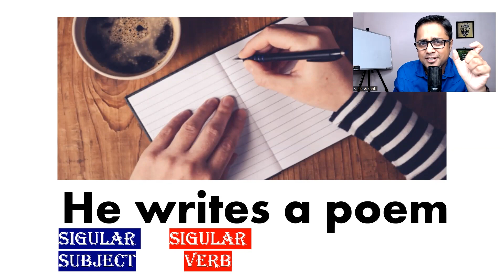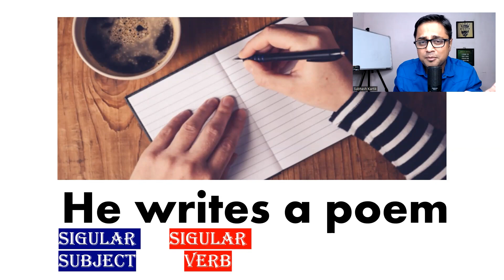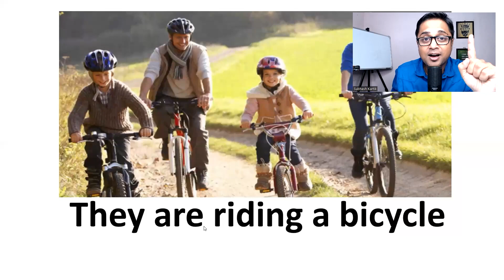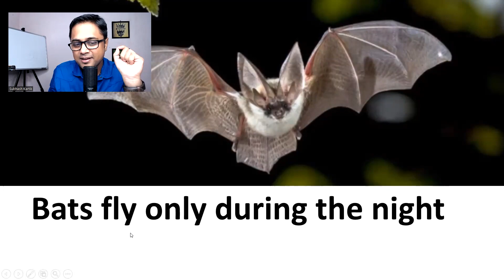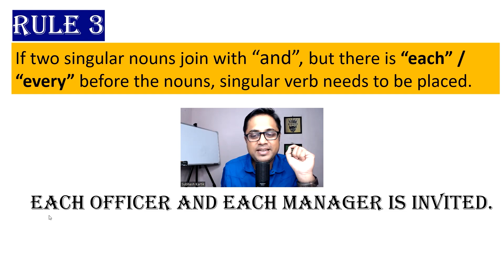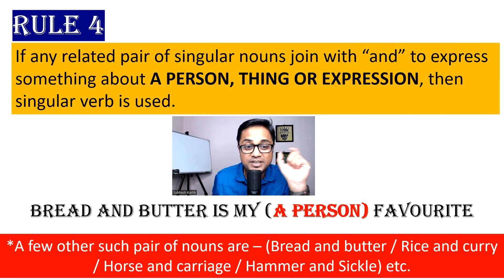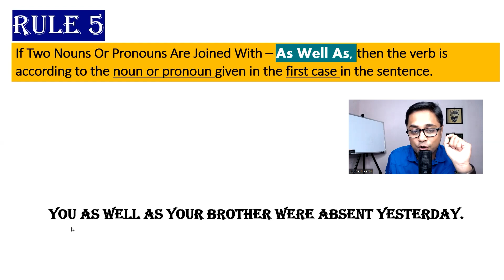English Grammar Hacks: Quick Tips for Instant Improvement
Are you struggling with English grammar? Do you want to improve your English speaking skills quickly? In this video, I'll share some English grammar hacks that will help you improve your English grammar and speaking skills instantly.

I'll cover everything from common grammar mistakes to helpful tips for improving your pronunciation. I'll also share some resources that you can use to practice your English grammar and speaking skills.

Whether you're a beginner or an advanced learner, this video is for you! By the end of this video, you'll have a better understanding of English grammar and you'll be able to speak English more confidently.

So what are you waiting for? Watch this video today and start improving your English grammar and speaking skills instantly!

Get our practical 5 Days Spoken English Workshop and learn how to speak English in just a few days.👇

00:00 Intro
00:56 RULE 1
03:12 RULE 2
05:23 RULE 3
06:46 RULE 4
07:50 RULE 5